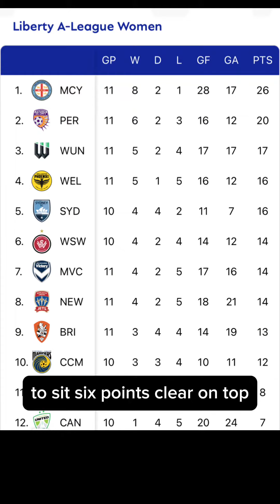MIDWEEK MEMO: January 10, 2024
A brief look at the what’s happened and what’s ahead in women’s sport. For a more detailed look, check out abbieherway.square.site/s/stories